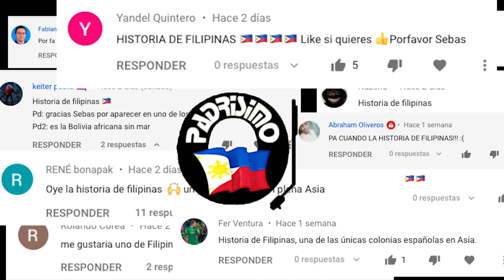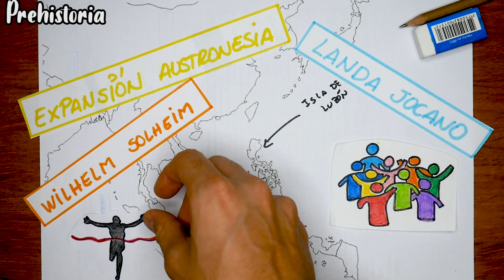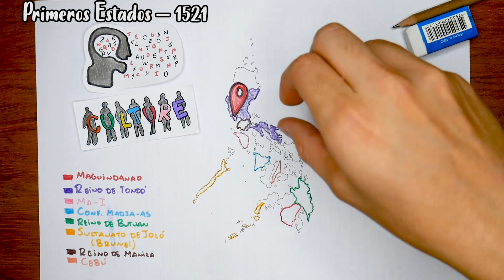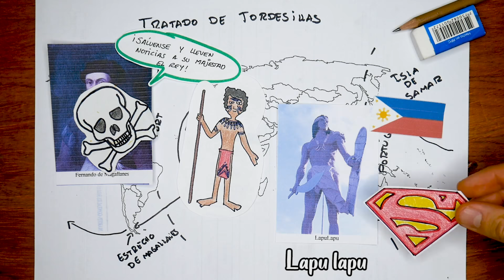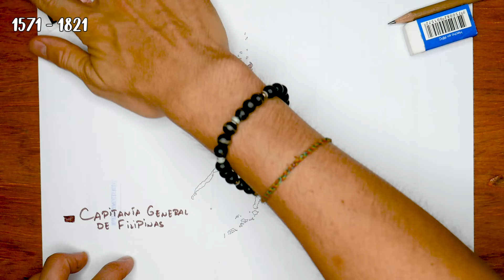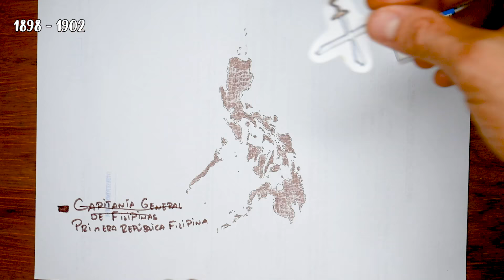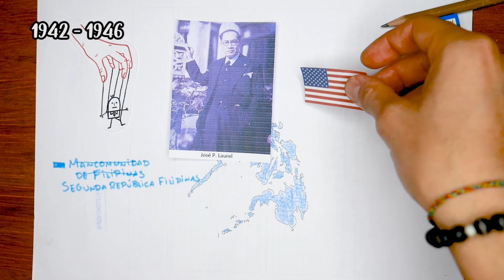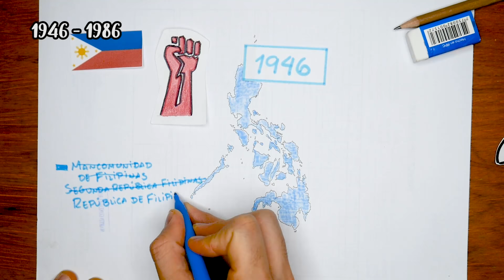🇵🇭HISTORIA de FILIPINAS en (casi)16 minutos y 8 mapas🇵🇭 - El Mapa de Sebas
En el Sudeste Asiático, separado de Taiwán por el estrecho de Luzón, se encuentra un archipiélago de más de 7 mil islas dispersas por la región. Estas forman la República de Filipinas, un país formado por una gran cantidad de influencias, culturas e idiomas que llegó a consolidarse en algún momento como el bastión hispano del continente asiático. ¿Te interesa saber la historia de esta amalgama de culturas bautizada como las Filipinas? Dale, entonces quédate hasta el final del vídeo.